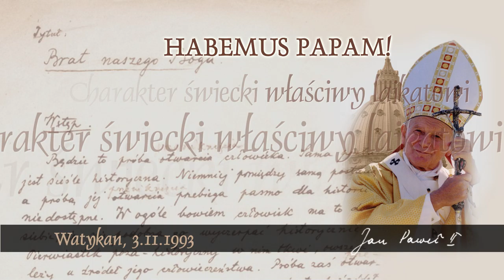Habemus Papam [524]: Charakter świecki właściwy laikatowi